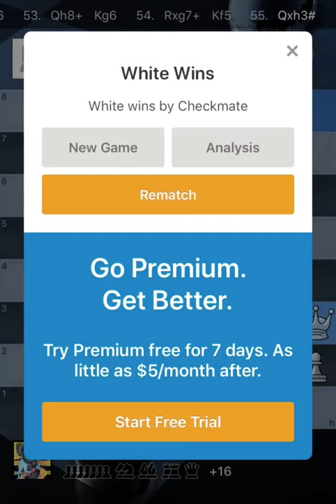Chess a3 opening